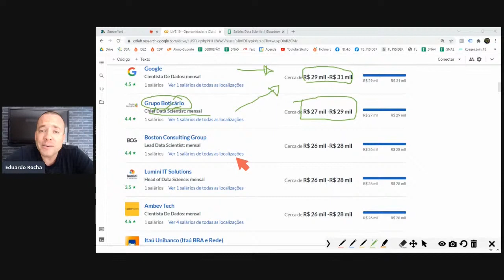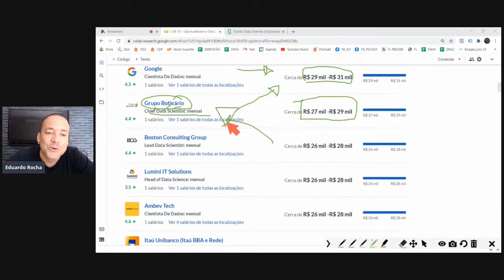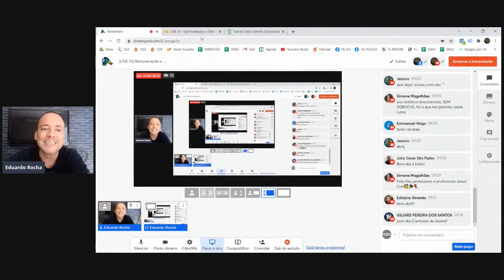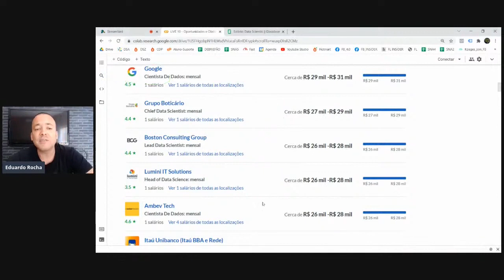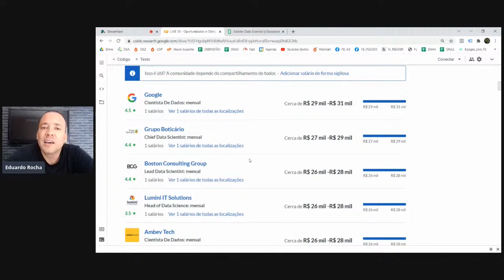PROFISSÃO CIENTISTA DE DADOS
Neste vídeo te mostro como PROFISSÃO CIENTISTA DE DADOS

Neste vídeo te mostro como o Cientista de Dados pode gerar valor para as empresas. Sacadas sofre formas inteligentes de obtenção de dados.

Simbóra!

o Cientista de Dados pode gerar valor para as empresas. Sacadas sofre formas inteligentes de obtenção de dados.

Simbóra!